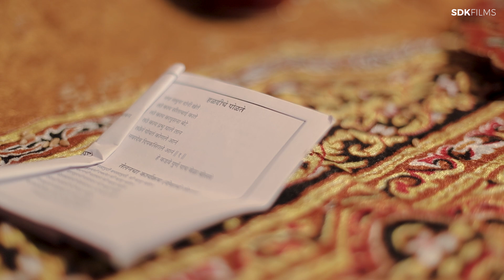YUVRAJ'S HALDI | Same day Edit | SDK FILMS